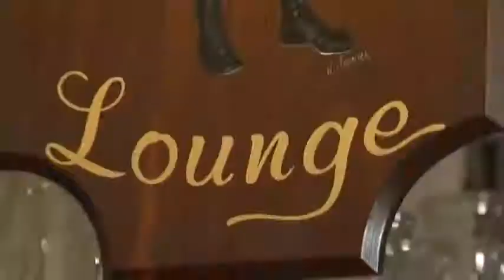Ilio DiPaolo's Veal Marsala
Ilio DiPaolo's Restaurant serves a delicious dish of Veal Marsala.